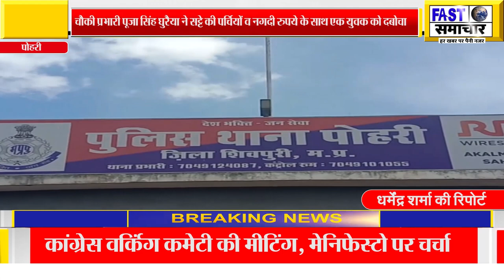चौकी प्रभारी पूजा सिंह घुरैया ने सट्टे की पर्चियों व नगदी रुपये के साथ एक युवक को दबोचा